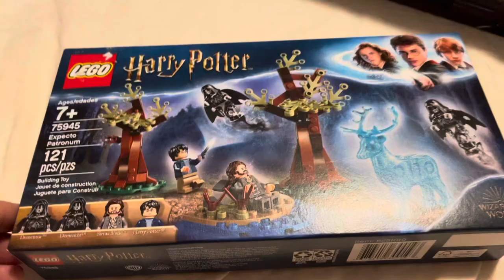Lego Harry Potter Expecto Patronum 75945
Lego Harry Potter 75945 expecto patronum set!! Support a small channel!